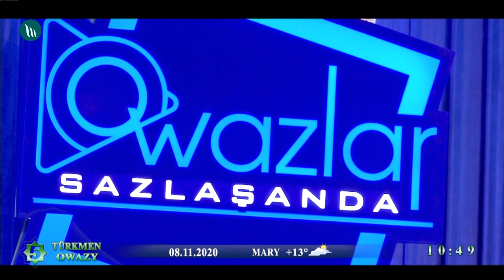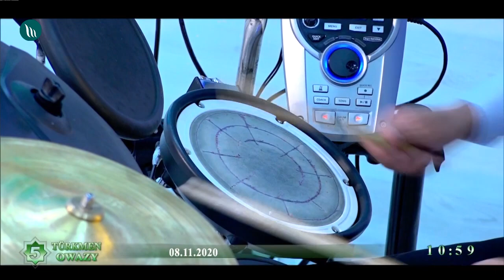Rüstem Hallyýew - Aýbibi, Läle | 2020